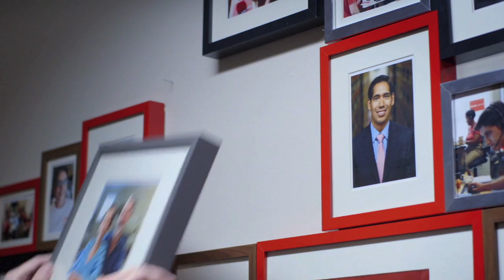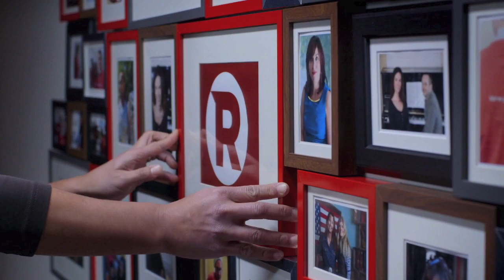Rocket Lawyer: Making the law work for you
Rocket Lawyer believes everyone deserves access to great legal care at an affordable price. Here's how it works.